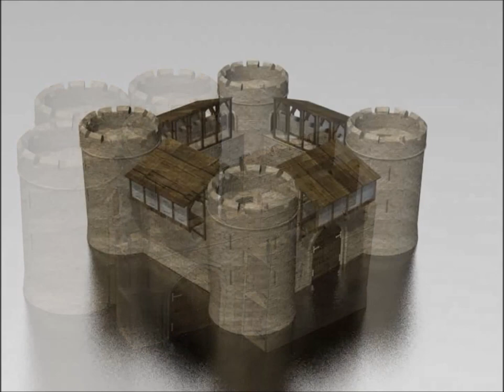Tabletop Workshop Castle Promo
Short video detailing our upcoming castle kits due spring 2014.

for more info.